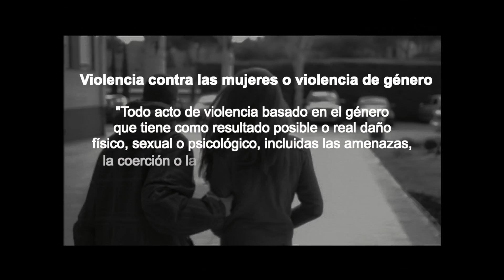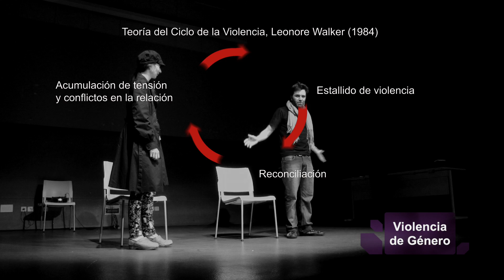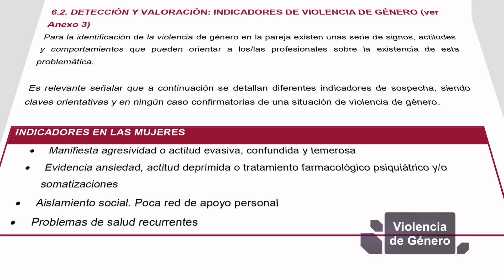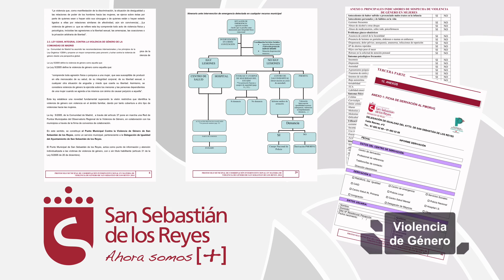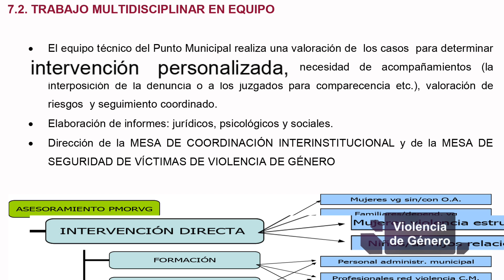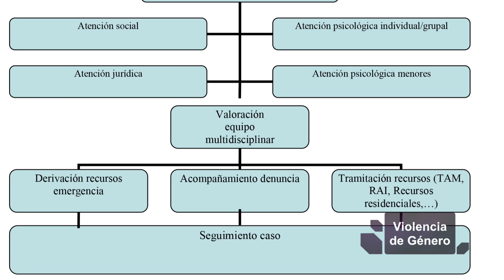Protocolo Municipal De Coordinación Interinstitucional en Materia de Violencia de Género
CNtv / San Sebastián de los Reyes, Madrid / 25.11.14
Para conmemorar el 25 de noviembre, Día Internacional de la Eliminación de la Violencia de Género, el ayuntamiento de San Sebastián de los Reyes ha presentado el Protocolo Municipal De Coordinación Interinstitucional en Materia de Violencia de Género, un documento maestro que trata de unificar criterios, conceptos, mensajes, indicadores y metodología de trabajo entre todos los profesionales de los distintos sectores que atienden a las víctimas de violencia de género.
Este es el vídeo presentación de dicho documento.

Violencia contra las mujeres o violencia de género:
“Todo acto de violencia basado en el género que tiene como resultado posible o real daño físico, sexual o psicológico, incluidas las amenazas, la coerción o la privación arbitraria de la libertad, ya sea que ocurra en la vida pública o en la privada”.
Declaración sobre la eliminación de la violencia contra la mujer / Asamblea General de Naciones Unidas, Diciembre 1993